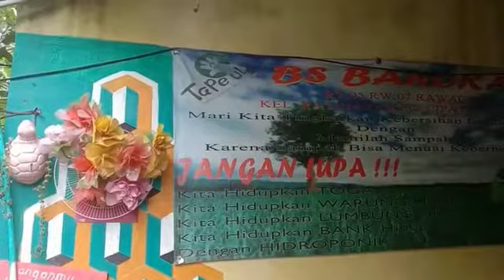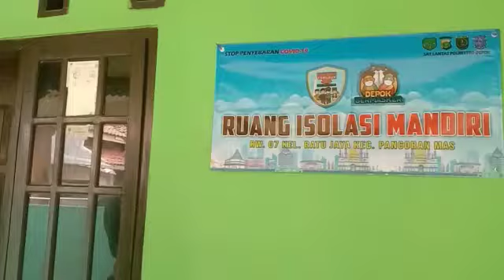KAMPUNG TANGGUH JAYA DS RAWA GENI KEL RATU JAYA RW 07 KEC CIPAYUNG KOTA DEPOK